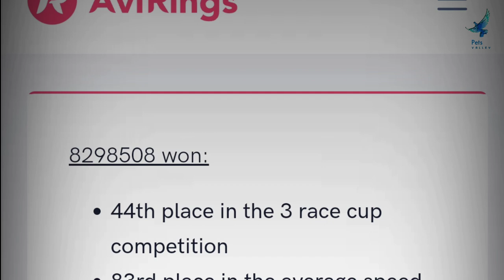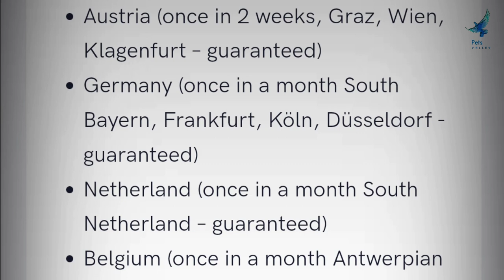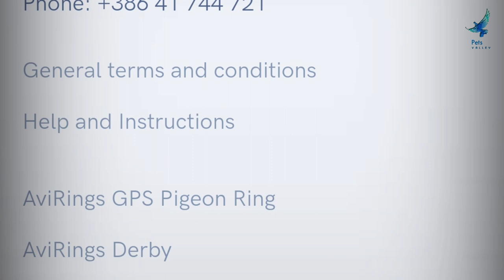Van Den Berg | RviRing Pigeon Auctions | Best Racing Pigeons In The World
VAN DEN BERG
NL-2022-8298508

8298508 won:

44th place in the 3 race cup competition
83rd place in the average speed comeptition
189th place in the final race of 521 km

 Derby Ace Pigeon
157
114,04points
 Average Speed
83
886,10 m/min
 AviRings "3 races" Cup
44
22:45:21
 Position on the Final Race
189